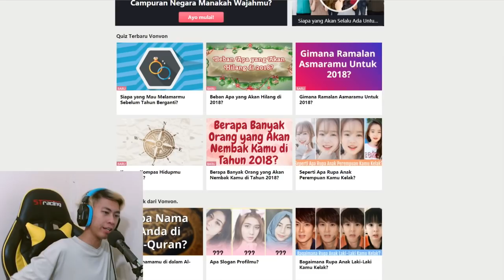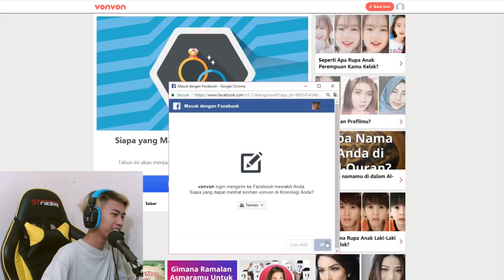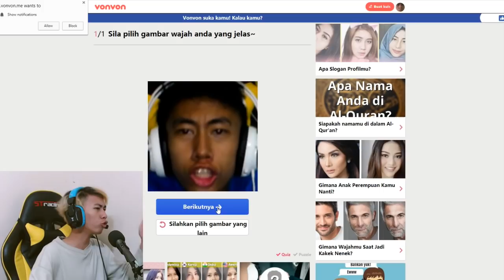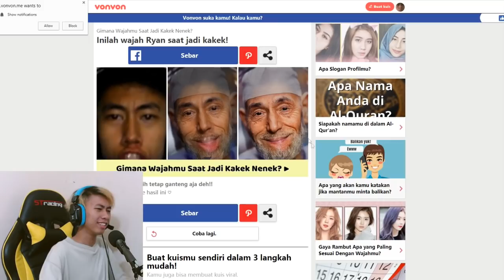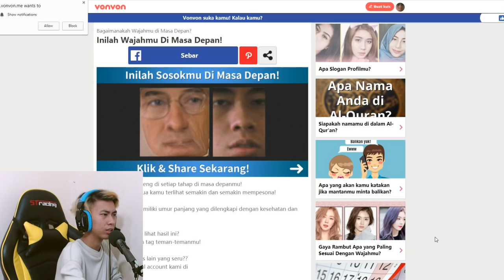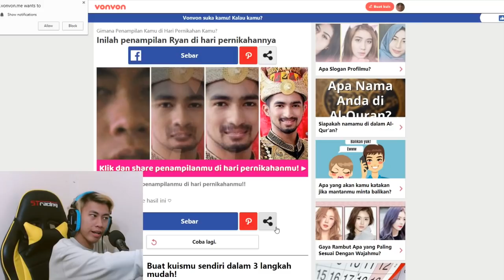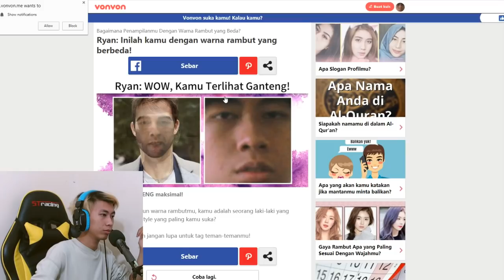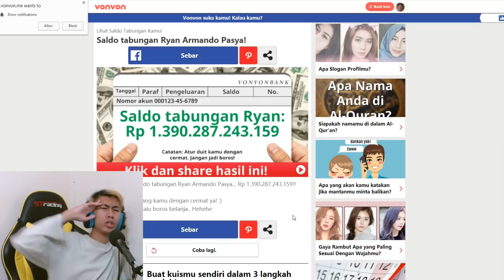TERBUKTI!! MUKA CRINGE MENGHASILKAN KE HOKIAN YANG HQQ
CRINGE SANGAT EA